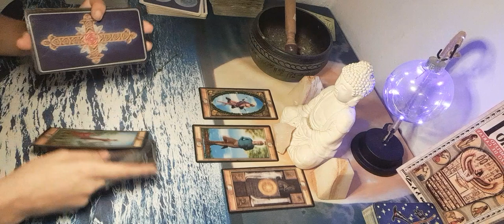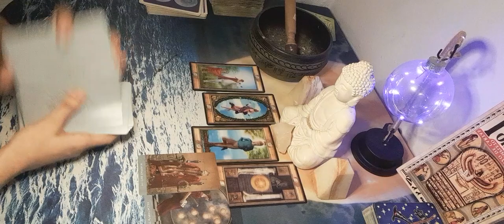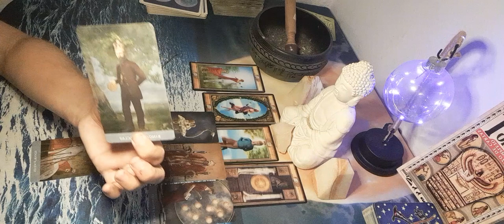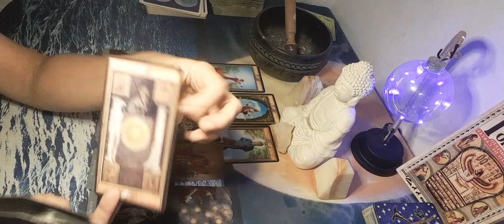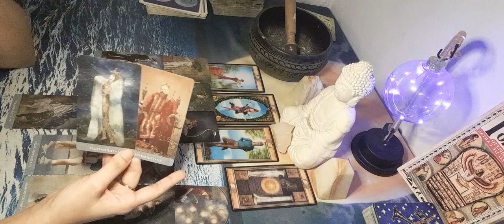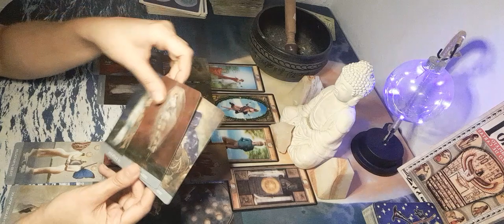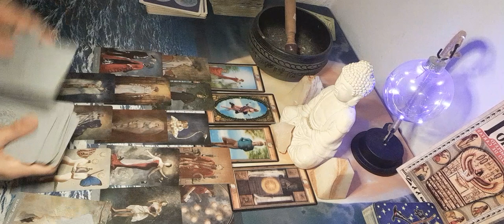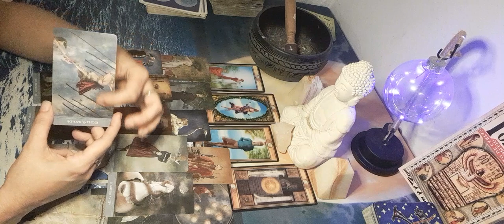CAPRICORNIO 🔮 TOMA UNA😱 DESICION DEJA ALGO ATRAS.🥺💕 EL KARMA LE ENSEÑÓ A✨😞 VALORAR